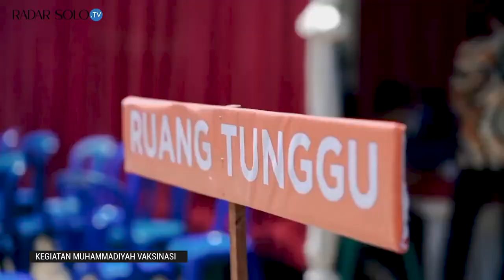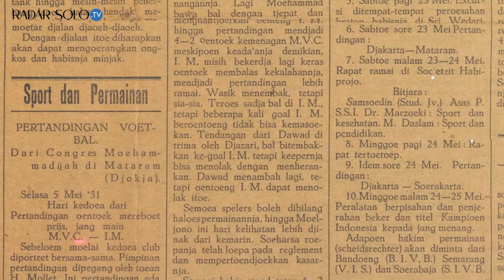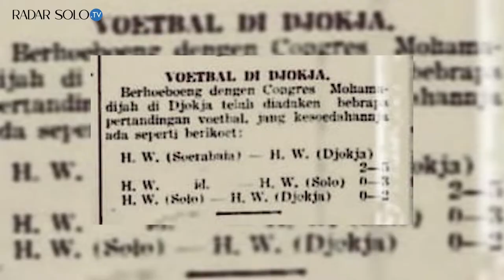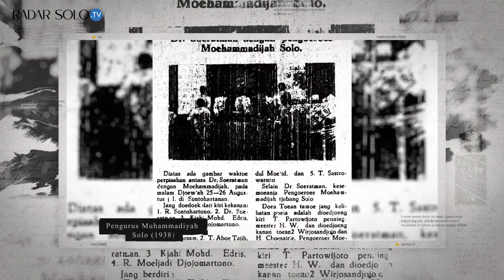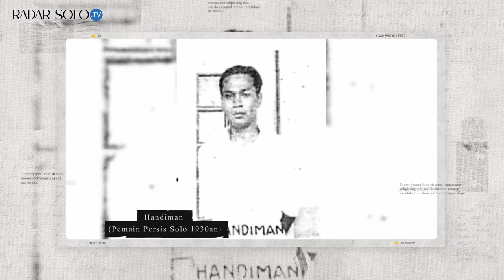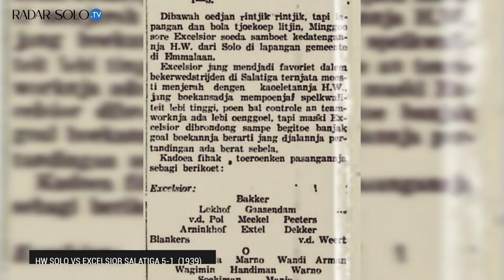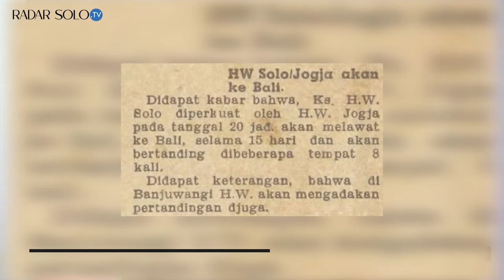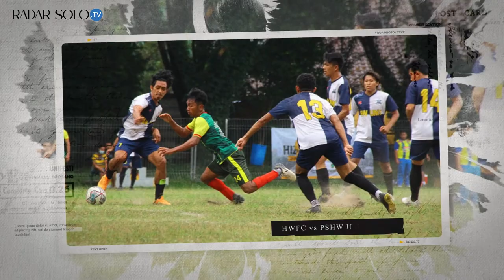Sambernyawaklopedia #7: Kiprah Muhammadiyah dan HW di Dunia Sepak Bola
Muktamar Muhammadiyah ke-48 dipusatkan di Kota Solo digelar pada tanggal 18 hingga 20 November 2022.

Jutaan orang dari berbagai daerah menghadiri acara ini, Walau berlabel organisasi agama Islam.

Bicara soal Muhamadiyah,  ternyata eksistensi jejaknya di dunia sepak bola juga ada, Bahkan perannya sangatlah panjang.

Radar Solo TV edisi kali ini akan membahas khusus soal Muhamadiyah,
Lengkap dengan eksistensi dan sumbangsihnya di dunia sepak bola.

Video: Rizal H.
Host: Manisa
Narasi: Niko Auglandy